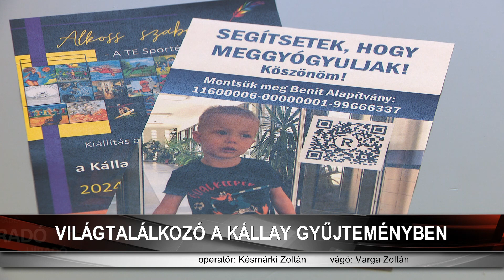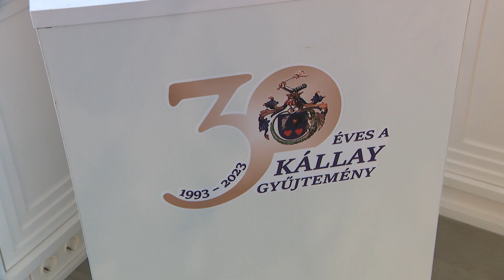Izgalmas napok a múzeumban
Újabb szoboradomány, kiállításmegnyitó és a második Kállay családi világtalálkozó is színesíti a Kállay Gyűjtemény életét a napokban. A múzeum csütörtökön tartott sajtótájékoztatót az augusztus 23-án indult Kállay családi világtalálkozóról, valamint az Alkoss szabadon rajzpályázat kiállításmegnyitójáról. Az intézmény vezetője, Dohanics László és dr. Ulrich Attila, Nyíregyháza alpolgármestere Ilosvay Gusztáv szobrászművészt és feleségét is köszöntötte, akik egy újabb alkotással ajándékozták meg a múzeumot.